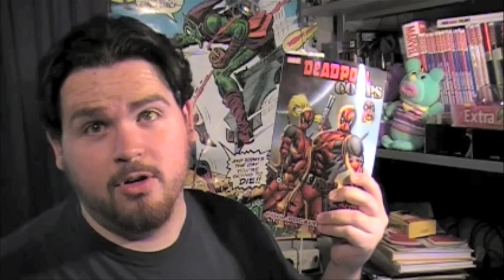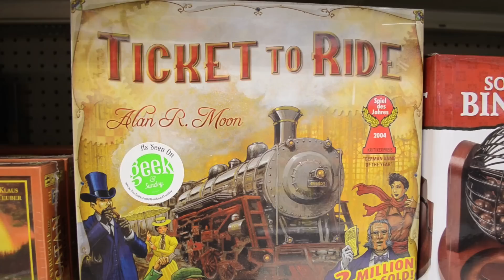VEDS 2012 Day Fifteen: Target N' Trunk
In which Jesse goes to Target and shows you something nifty.